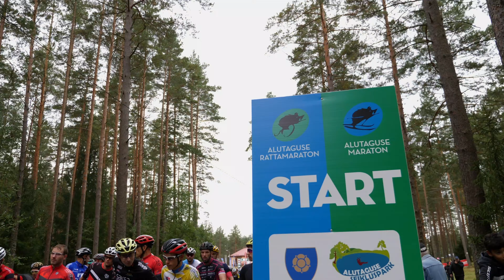6. Alutaguse Rattamaraton / videokokkuvõte / 13.09.2020